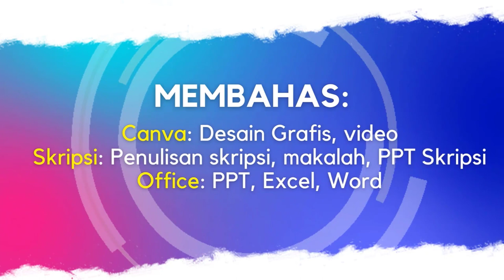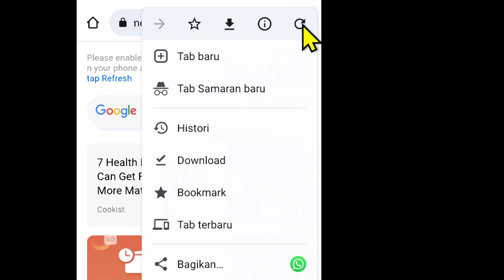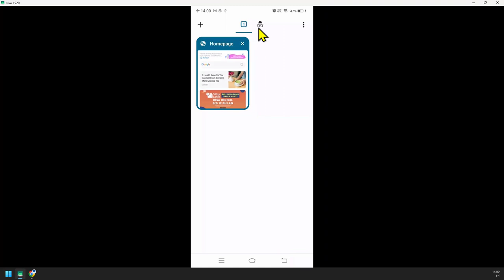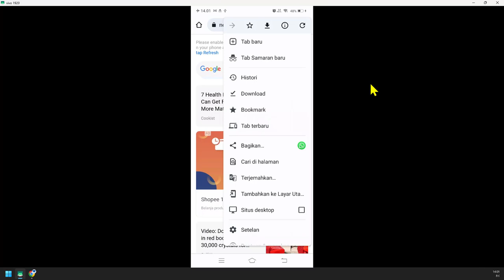cara mode samaran di chrome di hp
Terima kasih.